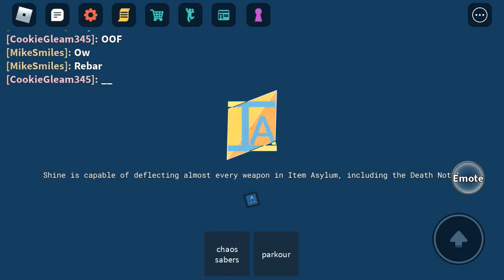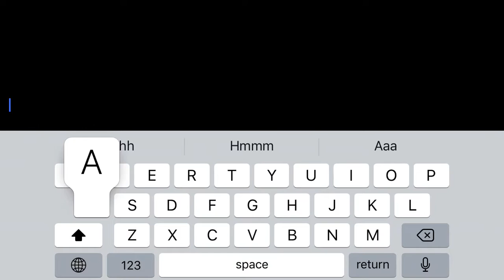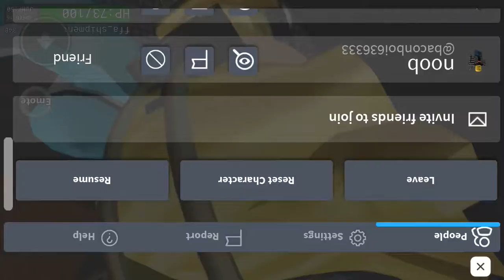World War with my friends